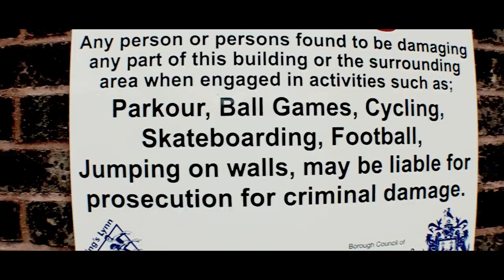Towns&Stuff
Me and Aaron went to town and although we didn't get much filmed we got enough to edit this little piece (the ending keeps failing in rendering, sorry guys). This video is also a test video for the film look effect :) enjoy